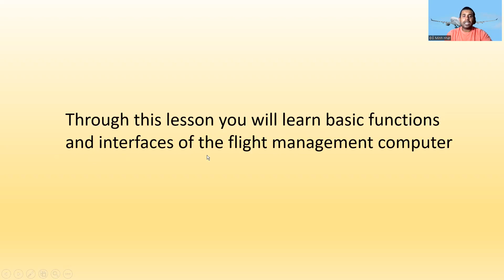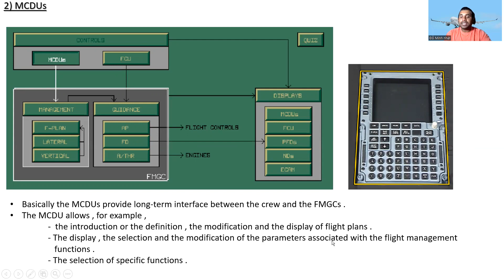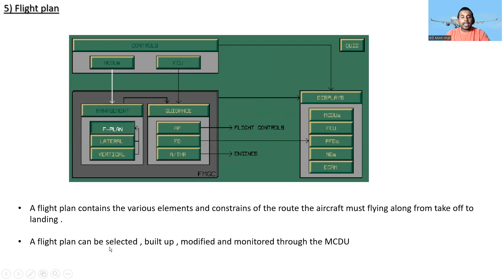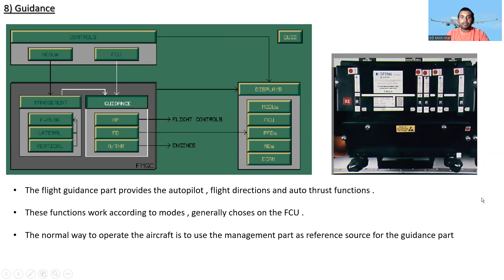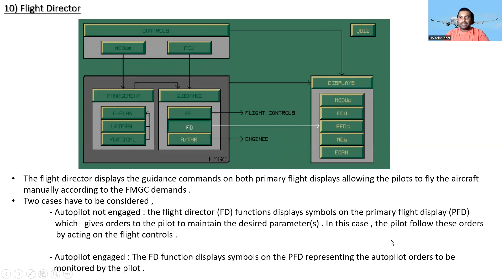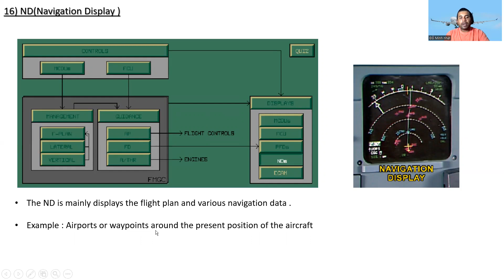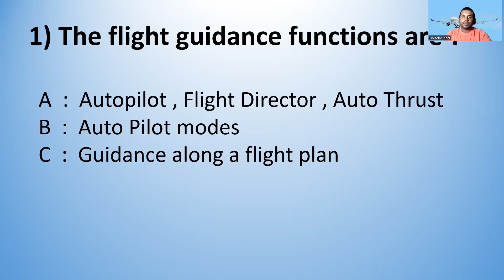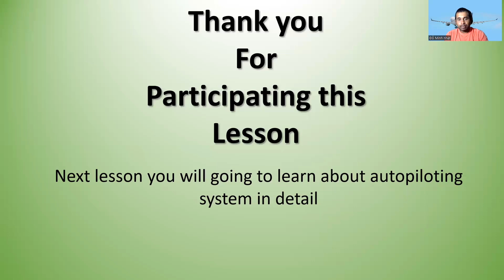FMGC (Flight Management Guidance Computer ) - ATA 22 Auto flight system Lesson -3|Airbus 320 family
Hello everyone !
Greetings from Kwiation engineeing !

I completed the third lesson for ATA 22 — Auto Flight System — today. I'll be talking about the FMGC computer system in this class. just see the whole thing through. and if you haven't seen the earlier videos, please do.

I sincerely appreciate it.